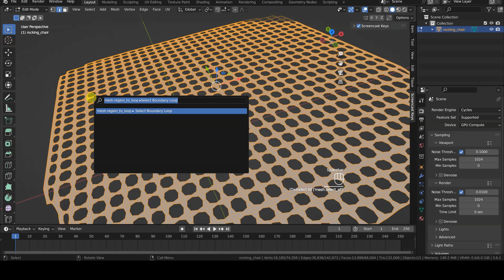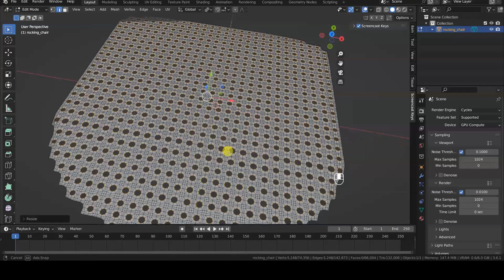[LEGACY AI VERSION] - Blender Quick Tip - Select Boundary Loop and Individual Origins